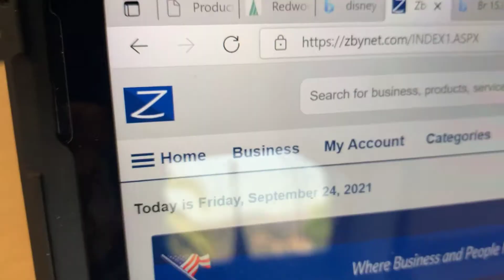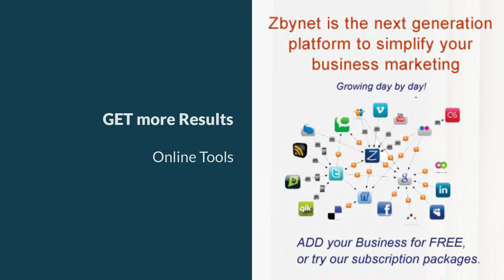Zbynet - Your Social Business Platform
Zbynet the next generation Business Platform. Create your account and start communicating here. Certified and private messages. Get listed on Zbynet and get more visibility and results for your business.